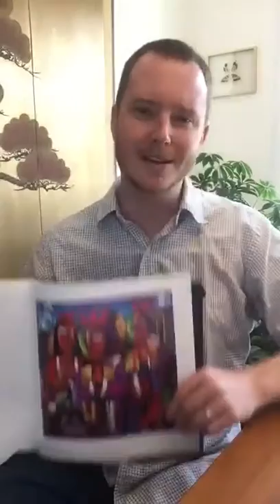Acts Bible Study - Intro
To keep our faith formation continuing while we are not at church I’m starting a weekly study on the book of Acts. We’ll keep learning together!